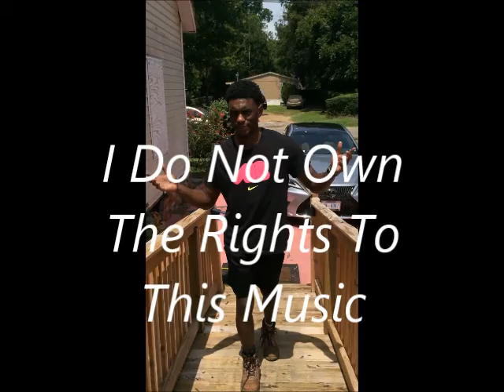Juwon Two Step